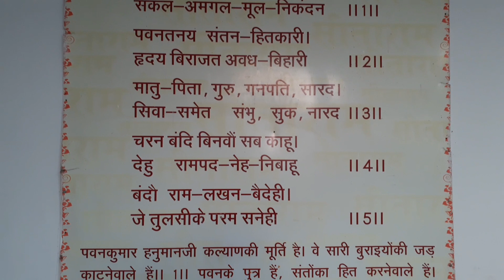हनुमान सेतु | Hanuman setu Lucknow | Hanuman Mandir lucknow | lucknow ka hanuman setu mandir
Hanuman setu Lucknow | Hanuman Mandir lucknow | lucknow ka hanuman setu mandir

The temple was developed by a Hindu saint Baba Neem Karauri who started by building a small temple on the banks of Gomti River in Lucknow.However, in 1960, a huge flood swept most of Lucknow along with the old bridge near the temple and the old temple. Only the statue was left untouched from the floods. The Government of Uttar Pradesh allotted a plot of land near a newly constructed bridge for the temple's construction.

Instagram 💚 YouTube channel name - G for Ghumakkad YouTube channel - Mr.. Vlogger 2M Facebook page